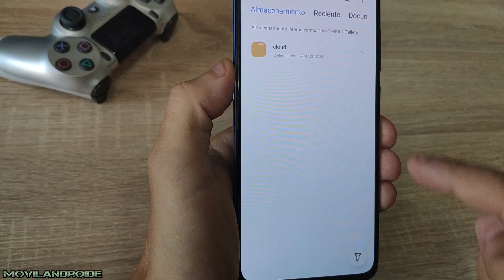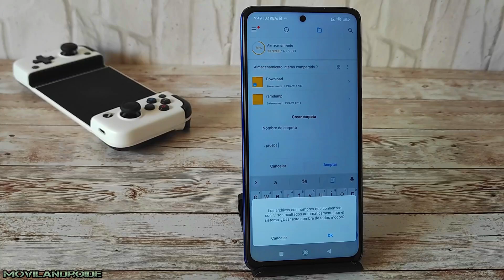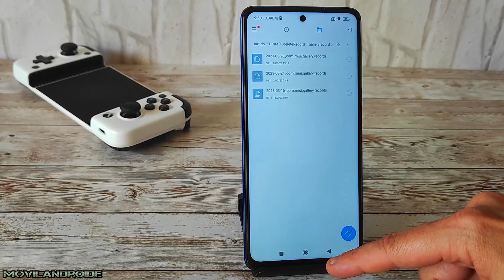MIUI 14 sigue con la absurda costumbre de saturar el Almacenamiento con papeleras ocultas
Como saber donde están las carpetas ocultas en MIUI 14 y MIUI 12. Cada vez que eliminas un archivo de vídeo o una foto en la aplicación galería de MIUI realmente no se elimina sino que se envía a otra carpeta. En este vídeo examino las carpetas ocultas donde están tus archivos multimedia que has eliminado.